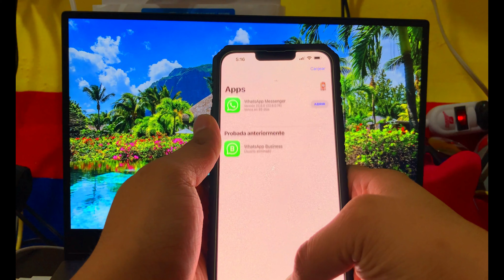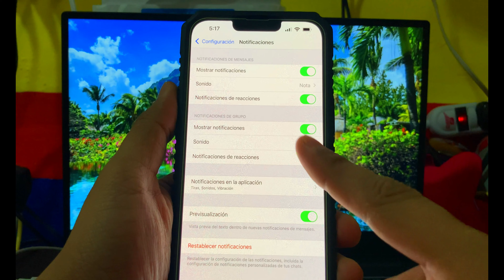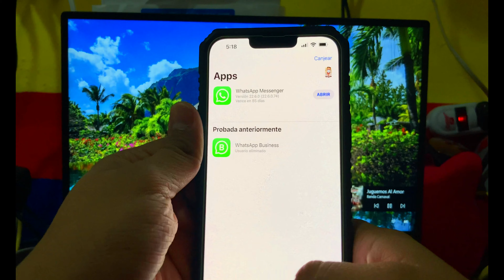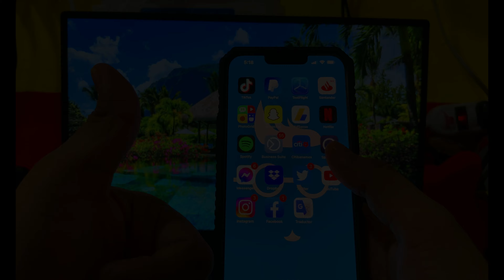Es oficial WhatsApp lanza y activa las reacciones, en iOS, Android, y su versión para PC.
Pasar WhatsApp de Android a iPhone/Android estable sin pérdida de datos con iCareFone Transferencia WhatsApp